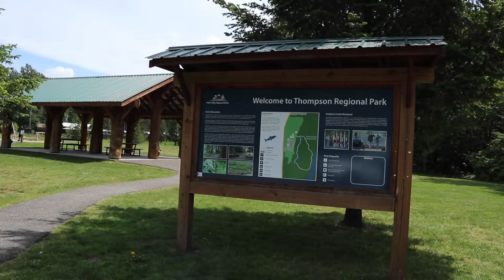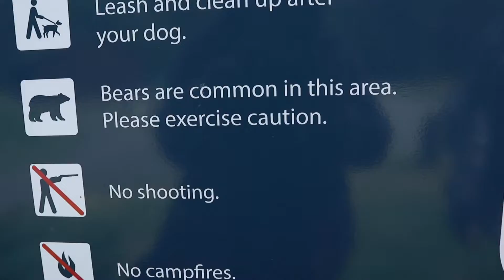LOST IN CANADA!? - British Columbia Road trip! - Chilliwack river - IEC Working Holiday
Hello!

This weekend we decided to hire a car and drive to Chilliwack river and explore the area East of Vancouver!

For those of you that don't know us, we are a couple from England living in Vancouver, Canada on IEC working Holiday Visas. We love to spend our weekends exploring Vancouver and British Columbia. This time, we hired a car and headed East towards Hope and Chilliwack!